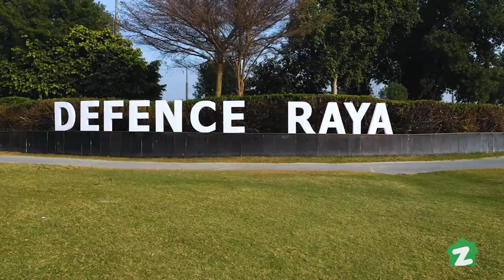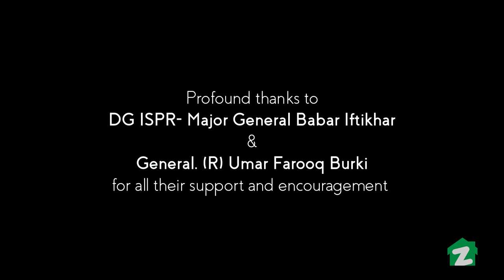Monthly Medal Match in the memory of the late Brig (R) Haroon Malik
Zameen.com and Defence Raya Golf & Country Club organised an event to cherish the life and services of the late Brig (R) Haroon Malik, former Vice President Zameen.com and DHA Administrator. His immense contribution to the two organisations will never fade from our memories.